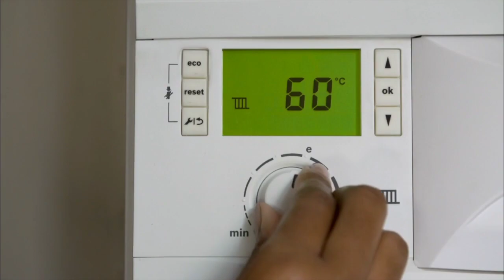ITV News Lunchtime Summary (1250GMT - FULL - 27/12/22)